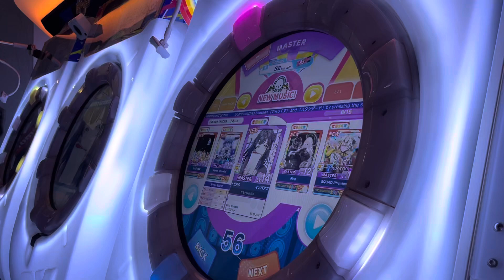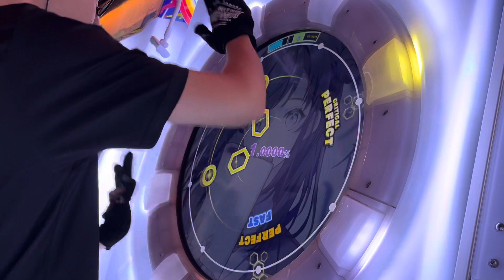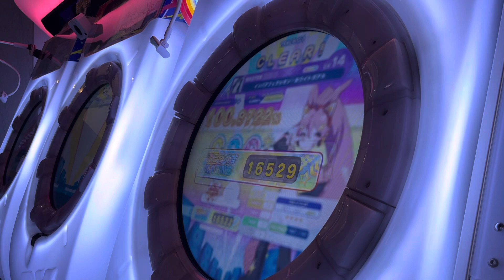[maimai DX] インパアフェクシオン・ホワイトガアル MASTER 100.9722% ALL PERFECT!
ok first play